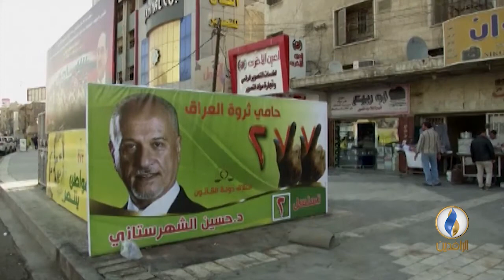تقرير إخباري.. النائب محمد الكربولي: الكتل السنية لم تشارك في اتخاذ القرار وإنما كانت ذيلا